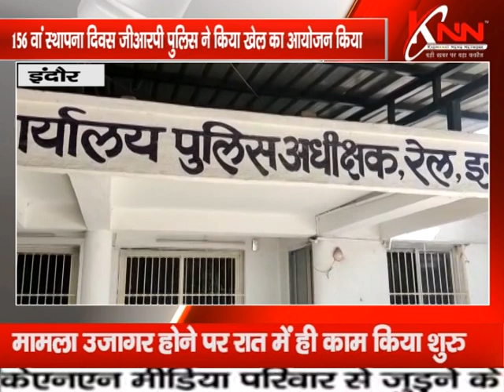156 वां स्थापना दिवस जीआरपी पुलिस ने किया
मध्य प्रदेश जीआरपी पुलिस ने अपना 156 वां स्थापना दिवस जीआरपी मुख्यालय भोपाल में आयोजित किया स्थापना दिवस के उपलक्ष में जीआरपी पुलिस ने 1 जनवरी से 7 जनवरी तक रेलयात्री सुरक्षा एवं जागरूकता अभियान साथी खेलों का भी आयोजन किया.